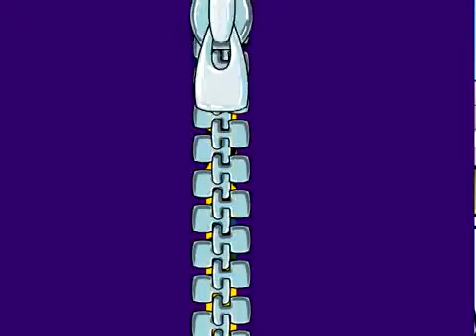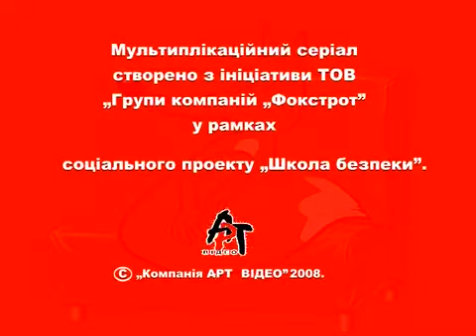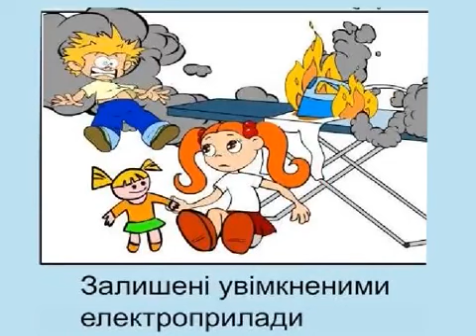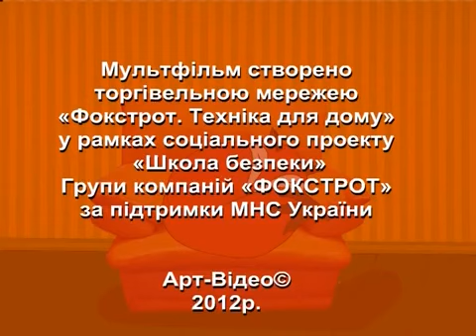Фокс і Трот відео МНС 101